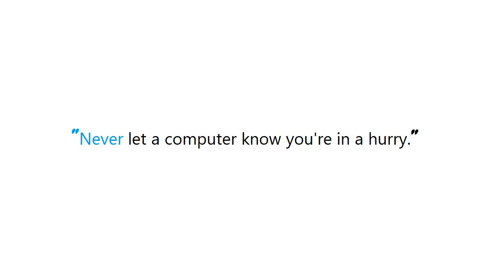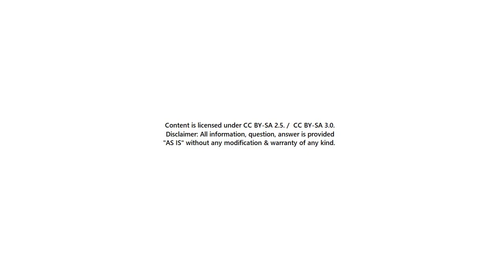PYTHON : What is the difference between __init__ and __call__?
PYTHON:Whatisthedifferencebetweeninitandcall? PYTHON #: What is the difference between __init__ and __call__?

Guide : [ PYTHON : What is the difference between __init__ and __call__? ]